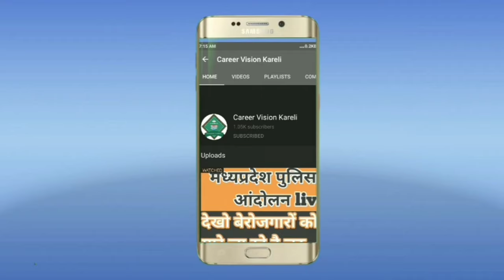अगर आप Request करेंगे तो प्रजापति जी पुनः इस मूर्ति का निर्माण करेंगे ?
बरहेटा माता रानी  का विसर्जन शोभा यात्रा 🙏😔 Live कुछ ही समय में 🙏🙏💐💐
देवी जी की अद्भुत मूर्ति नरसिंहपुर मुख्यालय से 25 K.m. दूर ग्राम बारहटा में विराजमान

साक्षात मां दुर्गा प्रतिमा || अद्भुत प्रतिमा ग्राम बरहेटा || Jila Narsinghpur मध्य प्रदेश साक्षात मां दुर्गा प्रतिमा || अद्भुत प्रतिमा ग्राम बरहेटा || Jila Narsinghpur मध्य प्रदेश

चमत्कारी प्रतिमा | मां अंबे की अद्भुत साक्षात मूर्ति, kalakar ki kalakari

बस देखते ही जा ग्राम बरेटा

चमत्कारी प्रतिमा मां अंबे की अद्भुत साक्षात मूर्ति, kalakar ki kalakari बस देखते ही जा ग्राम बरेटा

चमत्कारी प्रतिमा || मां अंबे की अद्भुत साक्षात मूर्ति, kalakar ki kalakari बस देखते ही जा ग्राम

ग्राम बरहेटा स्थापित मां दुर्गा प्रतिमा अति सुंदर, अति बिचित्र, अति मनोहर । कलाकारी की गजब की कलाकारी

ग्राम बरहेटा स्थापित मां दुर्गा प्रतिमा अति सुंदर, अति बिचित्र, अति मनोहर ।

कलाकारी की गजब की कलाकारी
navratri, Narsinghpur, maa, maiya, beti, kumhara, beti kehen lagi, babul hamar, navratri special, dj

navratri, Narsinghpur, maa, maiya, beti, kumhara, beti

kehen lagi, babul hamar, navratri special, dj

gram barheta Narsingpur jila, , beti, kumhara, beti kehen lagi, babul hamar, navratri special, dj

gram barheta Narsingpur jila, barheta Narsingpur ki

matarani, barheta ki famous mata rani, barheta ki

famous durga devi, barheta Narsingpur durga ji, barheta

Narsingpur smile durga ji, ग्राम बरहटा नरसिंहपुर जिला की माता,

ग्राम बरहेटा जिला नरसिंहपुर की मुस्कुराती हुई मातारानी जी

gram barheta Narsingpur jila, barheta Narsingpur ki matarani, barheta ki famous mata rani, barheta ki famous durga devi, barheta Narsingpur durga ji, barheta Narsingpur smile durga ji, ग्राम बरहटा नरसिंहपुर जिला की माता, ग्राम बरहेटा जिला नरसिंहपुर की मुस्कुराती हुई मातारानी जी

navratri kab hai, navratri trending & 2021, trending & 6 navratri 2021 video YouTube, अम्बे माँ की मुर्ति, चैत्र नवरात्रि 2021, चैत्र नवरात्रि उत्सव, दुर्गा पूजा, दुर्गा माता की प्रतिमा, दुर्गा माता मुर्ति, नरसिंहपुर दुर्गा माता मुर्ति कार, नरसिंहपुर मध्यप्रदेश, नरसिंहपुर मध्यप्रदेश नवरात्रि उत्सव

gram barheta Narsingpur jila, barheta Narsingpur ki matarani, barheta ki famous mata rani, barheta ki famous durga devi, barheta Narsing

2021, Nabratri 2021, durga idol making, durga

murti

2021, Nabratri 2021, durga idol making, durga

barhata murti, barhata ki sunder murti, marhata ki sabse sunder durga ji, narsinghpur mrhata durga ji, narsinghpur durgaji

barhata murti, barhata ki sunder murti, marhata ki sabse

under durno ii porcinghour mrhoto durno ii nereinshaur

durgaji

साक्षात मां दुर्गा प्रतिमा || अद्भुत प्रतिमा ग्राम बरहेटा|| Jila Narsinghpur

मध्य प्रदेश

साक्षात मां दुर्गा प्रतिमा || अद्भुत प्रतिमा ग्राम बरहेटा|| Jila Narsinghpur मध्य प्रदेश

चमत्कारी प्रतिमा || मां अंबे की अद्भुत साक्षात मूर्ति,kalakar